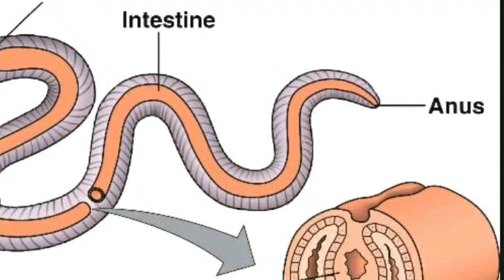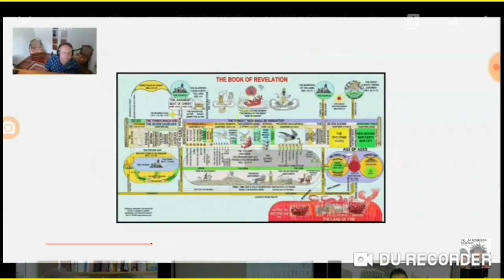Raptured Jehovah's Witnesses, Batman!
Take no notice of my silliness, it's the end part of a great series which you may find useful. There's a click-on link at the end of this video as well for it. @proTheologist